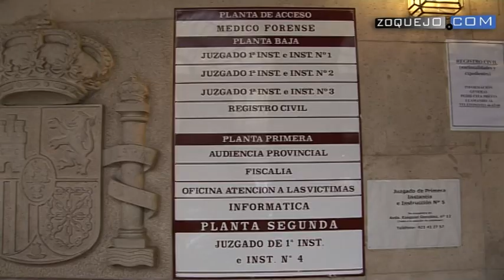Herzog considera "escandaloso" que el ex director de Caja Segovia "va a cobrar 800mil€ año tras año"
"No ha pasado nada fuera de la legalidad" en Caja Segovia y sus directivos, que según los denunciantes se embolsaron unas retribuciones millonarias, "cumplieron con su deber y han sido injustamente difamados", lo que les ha provocado daños morales y materiales.